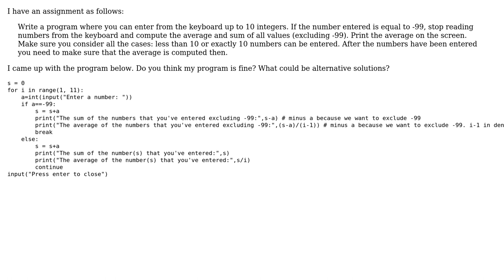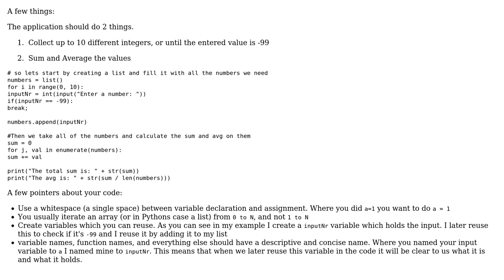Code Review: Taking the sum and average of the keyboard inputs (2 Solutions!!)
Code Review: Taking the sum and average of the keyboard inputs

With thanks & praise to God, and with thanks to the many people who have made this project possible! | Content (except music & images) licensed under CC BY-SA | Music | Images & others | With thanks to user Rakanoth user Max user Jamal user ejrb and the Stack Exchange Network Trademarks are property of their respective owners. You are responsible for your own actions.